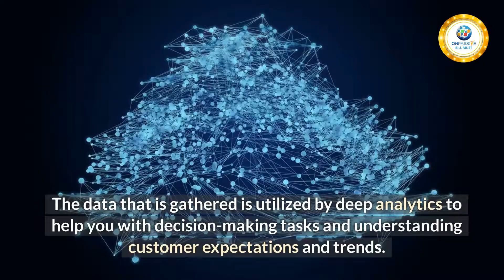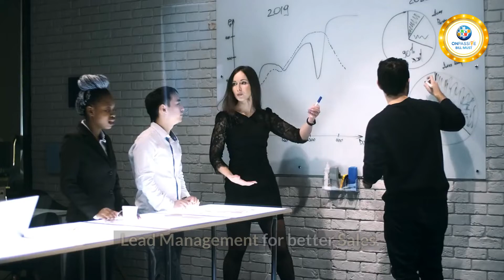Patricia Parent~uploaded ODesk Simplifying the complexities of your business needs with AI S